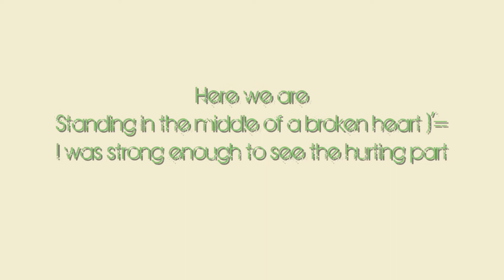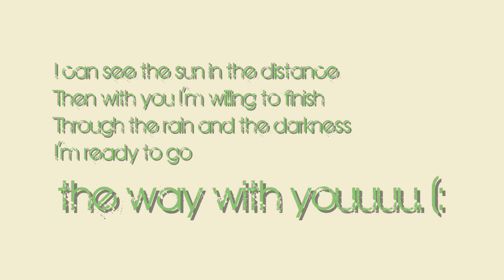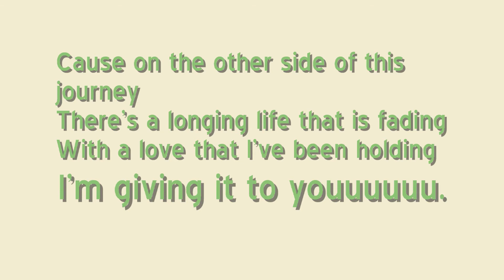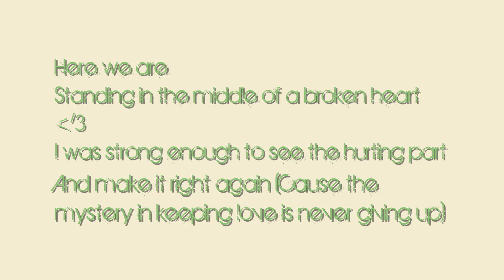{HD}Stevie Hoang - Make it to the end [[ Lyrics ]]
Enjoy ^______^;
Thanks To my Sweetie for telling me this song.
I'm Sorry, I have school so it's gonna be slow )=
&& For My Lovely, And One Special Person haha :D
i will LOVE you haha. actually, i already do ^^.
ALSO, if the fonts are hard to read im sorry D:
Enjoy once again (=